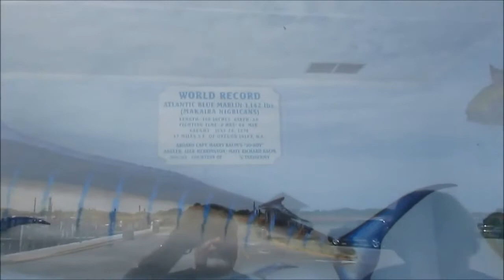OBX OREGON INLET FISHING BOATS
Fishing boats at Oregon Inlet at the Outer Banks North Carolina. Some of the boats from the Wicked Tuna television show were there.